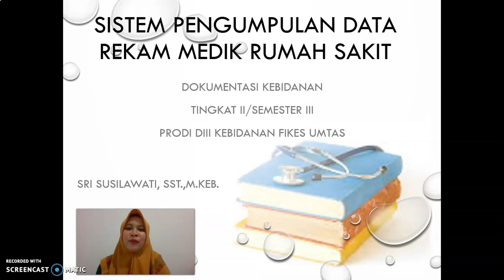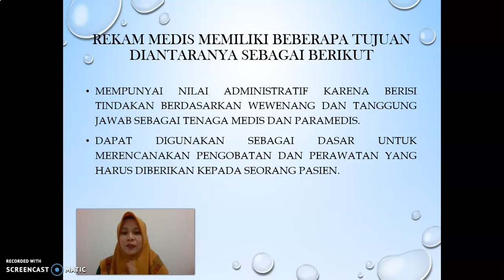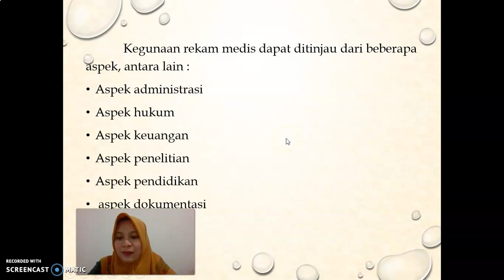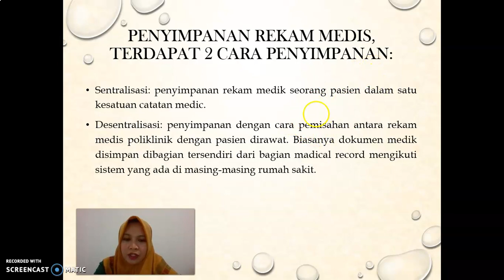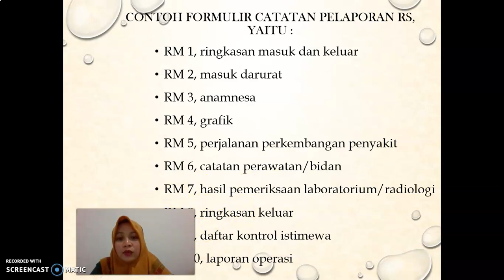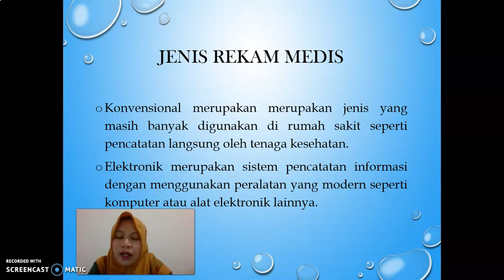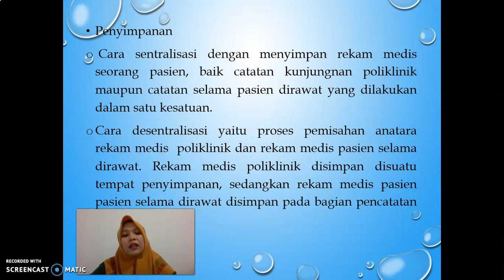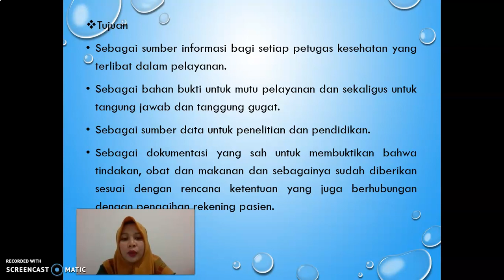Sistem Pengumpulan Data Rekam Medik Rumah Sakit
Mata Kuliah : Dokumentasi Kebidanan